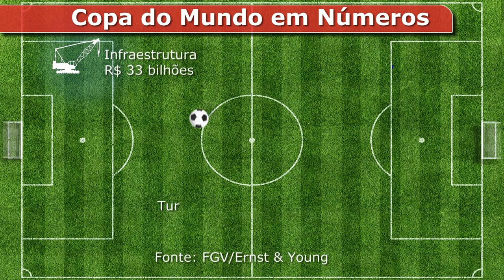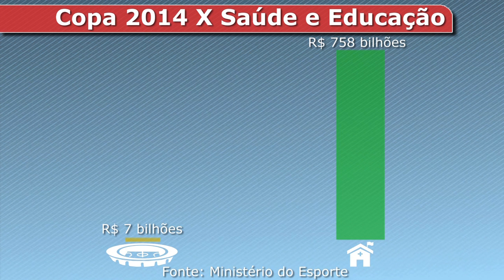Copa de 2014: Um golaço ou uma bola fora do Brasil?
A menos de 300 dias para a Copa de 2014, as obras nas cidades que receberão os jogos estão a todo vapor. Com a proximidade do megaevento, a mídia conservadora coloca em pauta os investimentos do governo e esconde os benefícios que serão gerados para país. Mas, será que o Brasil fez um golaço ou pisou na bola ao se tornar o país sede da copa de 2014?